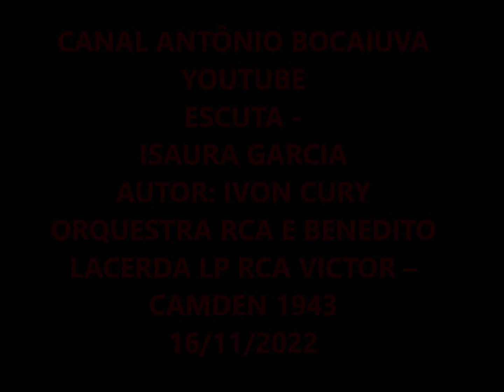ESCUTA - ISAURA GARCIA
ISAURA GARCIA
LP RCA VICTOR – CAMDEN 1943
COM ORQUESTRA RCA VICTOR
AUTOR: IVON CURY

Escuta
Vamos fazer um contrato
Enxuga o pranto barato
Que te entristece o olhar...

Escuta
O nosso amor é um fracasso
Já me domina o cansaço
De brincar de te amar

Teus olhos olham a esmo te falta coragem de me encarar
Quem trai, se trai a si mesmo
No riso, no abraço, no beijo, no olhar

Escuta
Quando fechares a porta
Não chores, cala, suporta
Não penses mais em voltar

FAIXAS
1  Mensagem (Cícero Nunes/Aldo Cabral) X
2  Barulho no Morro (Roberto Martins)
3  Nunca (Lupicínio Rodrigues) X
4  Duas Mulheres e Um Homem (Ciro de Souza/Jorge de Castro)
5  Zé do Contra (Denis Brean/Osvaldo Guilherme)
6  Escuta (Ivon Curi) X
7  Pé de Manacá (Hervé Cordovil/Marisa Pinto Coelho) X
8  Edredon Vermelho (Herivelto Martins)
9  Pode Ficar (Hervé Cordovil/Vicente Leporace)
10  Adivinhe Coração (Custódio Mesquita/Evaldo Ruy)
11  Aperto de Mão (Horondino Silva "Dino"/Jaime Florence "Meira"/Augusto Mesquita)
12  Dizem (Ataulfo Alves)

Augusto Mesquita e Regional
Observação: Augusto Mesquita era Armênio Mesquita Veiga
Jaime Florence era o Meira
Herondino Silva era o Dino 7 Cordas
O Conjunto Augusto Mesquita era o de Benedito Lacerda, com Dino e Meira, KXimbinho, e serviu de base para a criação do conjunto Época de Ouro.
ISAURA OU ISAURINHA GARCIA – WIKIPEDIA –
Isaura "Isaurinha" Garcia OMC (São Paulo, 26 de fevereiro de 1923 — São Paulo, 30 de agosto de 1993) foi uma cantora brasileira, considerada uma das mais importantes intérpretes da história da música brasileira do século XX, cantando samba, jazz e Bossa Nova. Com mais de cinquenta anos de carreira, gravou mais de trezentas canções. Entre seus maiores sucessos está a canção "Mensagem". Considerada por diversos críticos e jornalistas como a Edith Piaf brasileira.
Biografia
Foi casada com Walter Wanderley, organista de muito sucesso, que renovou a bossa nova com seu talento e até hoje é bem executado em mais de cem países.
Filha de Manuel Garcia, português, e Amelia Pancetti, ítalo-brasileira. Era sobrinha do célebre pintor paulista Giuseppe Pancetti, antes da fama, costuma cantar no quintal, enquanto ajudava a mãe a lavar roupas, e no bar de seu pai, entre as mesas. Seu primeiro programa de calouros, ainda sem qualquer preparo técnico, foi na Rádio Cultura, quando cantou uma canção de Aurora Miranda. Levou uma "gongada bárbara, linda de morrer". Sua carreira começou de fato em 1938, depois de participar de um concurso no programa Qua-qua-qua-quarenta da Rádio Record, comandado por Otávio Gabus Mendes, onde ganhou o primeiro lugar cantando a canção "Camisa Listrada" de Assis Valente e foi contratada pela emissora paulista. Neste começo de carreira, inspirava-se em Carmen Miranda e Aracy de Almeida, e vivia na rua da Alegria no Brás, bairro onde nasceu. Ainda sem muitos recursos, ia de bonde ou a pé para a emissora todo domingo se apresentar. Isaurinha Garcia foi campeã de vendas da gravadora RCA/ Columbia.
Isaurinha foi homenageada com a peça "Isaurinha - samba, jazz & bossa nova", interpretada por Rosamaria Murtinho e assistida por mais de 300 mil pessoas desde 2003.
Em 2013 a Sony Music Brasil lançou uma caixa box comemorativa intitulada "Isaurinha Garcia 90 Anos" e no mesmo ano o governo do estado de São Paulo juntamente com a Secretária de Estado da Cultura e o MIS- SP lançaram o livro "Quando o carteiro chegou... Mensagem a Isaurinha Garcia"
NOTAS: “Eu canto como falo. Falo como sou. Quando canto, ponho todo o meu sentimento pra fora. Se for alegria, dou risada. Se for tristeza, melancolia, eu choro. Choro mesmo. Não tem importância, ponho tudo pra fora, sempre fui
e acho que sempre serei assim”.
Vídeo editado por Antônio Augusto dos Santos, sem fins lucrativos ou comerciais, com fotos e imagens da Internet.  Antônio Bocaiuva, Antaugsan. Se alguém julgar-se prejudicado com a edição da música, favor comunicar-se com Antônio Augusto dos Santos, pelo e-mail que retirarei a música se for o caso.  Divinópolis, Bocaiuva, MG, em 16/11/2022